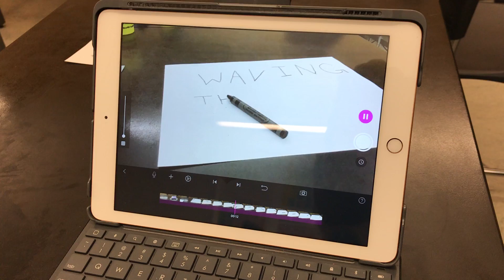Le Fab Lab de Villa Maria // Villa Maria's Fab Lab